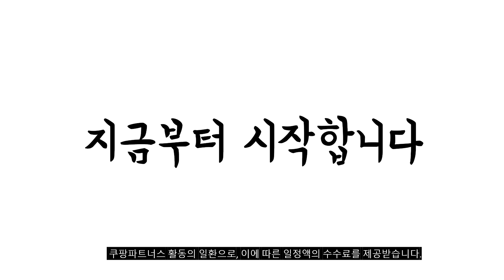2024년 불티나게 팔린 갤럭시a25 추천순위 TOP10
❤️❤️❤️ 갤럭시a25 구매 가격 평점 리뷰 정리해 봤어요! ❤️❤️❤️

[00:06]
10위. 삼성전자 갤럭시 A25 자급제 SM-A256N 옐로우 128GB [409,410원]

[00:11]
9위. 아칸크 삼성 갤럭시 A25 (SM-A256N) 다이어리 지갑 [9,600원]

[00:17]
8위. 아리움 헤리스 카드 지갑 다이어리 케이스 [16,530원]

[00:22]
7위. 삼성 갤럭시 A25 5G 128GB 가개통 미사용 [292,000원]

[00:28]
6위. 삼성 갤럭시 A25 5G 128GB 가개통 미사용 [303,000원]

[00:33]
5위. 로랜텍 갤럭시 강화유리 풀커버 호환 지문인식 휴대폰 [5,290원]

[00:39]
4위. 삼성 갤럭시 A25 5G 128GB 가개통 미사용 [303,000원]

[00:44]
3위. 메오르 곡면 PET 풀커버 휴대폰 액정보호필름 4매입 [9,900원]

[00:50]
2위. 갤럭시A25 케이스 펭귄 페이스 마그네틱 카드 범퍼 [17,900원]

[00:55]
1위. 삼성전자 갤럭시 A25 새상품 공기계 미사용 효도폰 [310,000원]